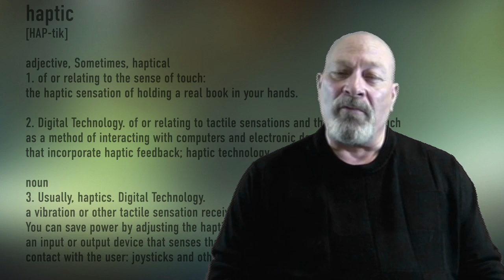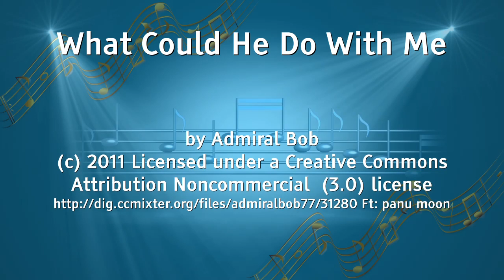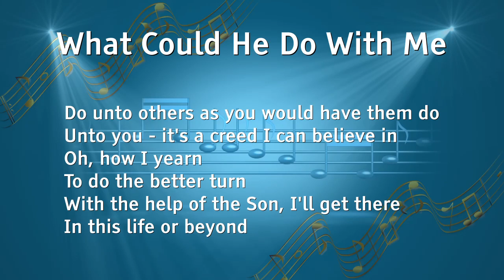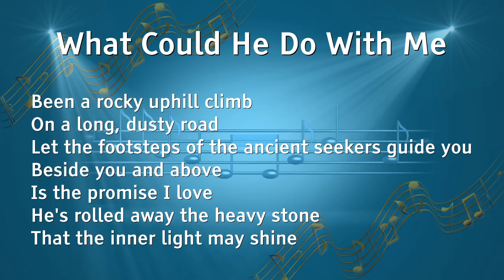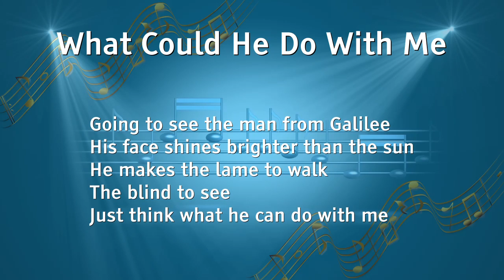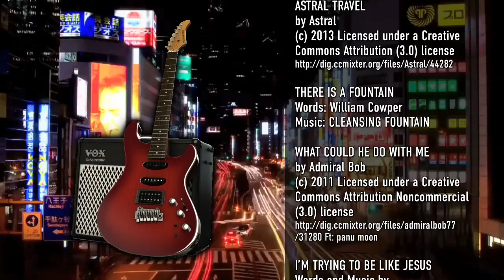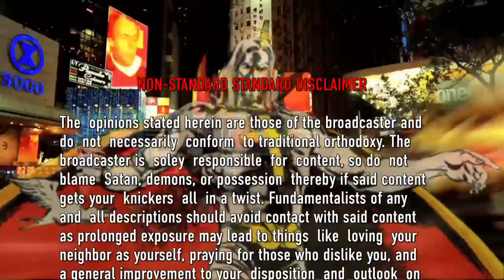The Love Haptic (John 13.31-35)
In the church, our love for one another is the feedback that tells us Christ is among us

KYRIE XVIIa
Artist: Matthew J. Curtis

ASTRAL TRAVEL
by Astral

WHAT COULD HE DO WITH ME
by Admiral Bob

I’M TRYING TO BE LIKE JESUS
Words and Music by Janice Knapp Perry

ROCKER (AC/DC Style)
Artist: Audionautix.com
Source: Youtube Music Library